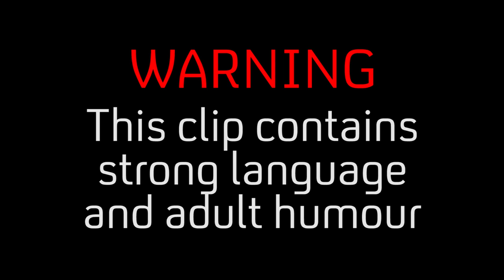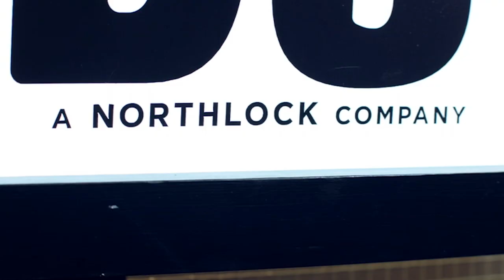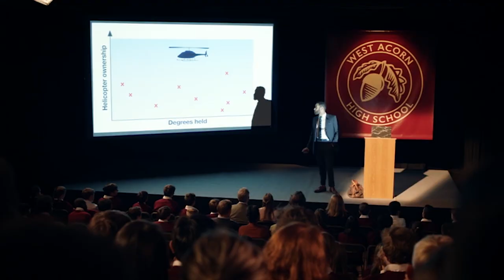"He Told Me I Couldn't Make A Bong For My GCSE Ceramics Project" | Loaded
Leon delivers a very "inspiring" speech at a school assembly...